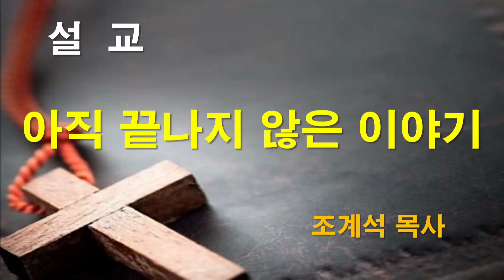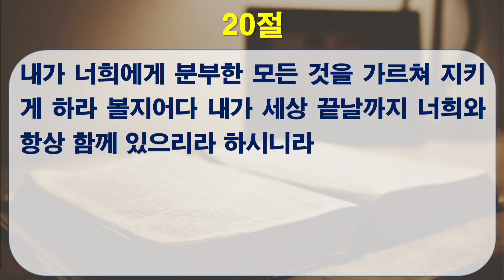2022-12-28 [수요설교] "마 28:16-20, 아직 끝나지 않은 이야기" | 조계석 목사 [서울제일교회]